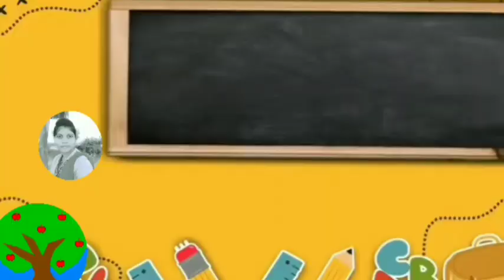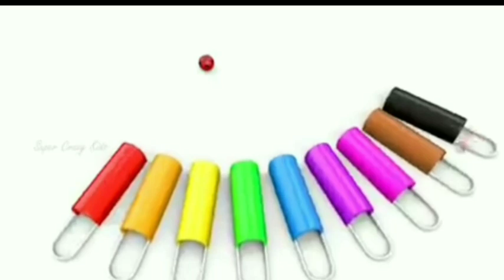One two three, 1 to 100 counting, ABC, ABCD, 123, 123 Numbers, learn to count, alphabet a to z - 234